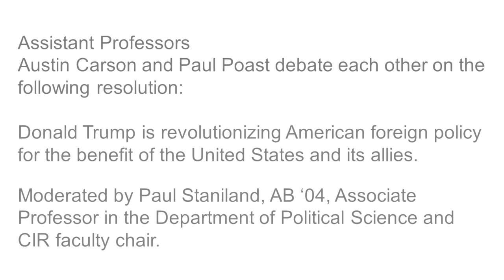UChicago CIR Debate - June 2018